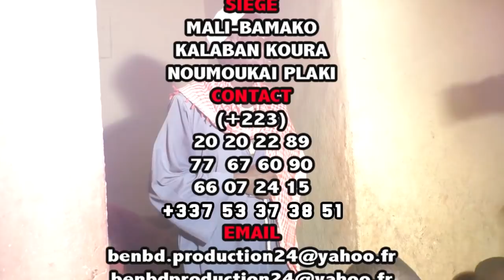SUMU DU Baptême des JUMEAUX de FALADIE PAPUS 3 par BEN BD PROD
SUMU DU Baptême des JUMEAUX de FALADIE  PAPUS 3 DE MR ALIOU COULIBALY DIT FALADIE SOMA PAPUS COUVERTURE FAIT PAR BEN BD PRODUCTION INTERNATIONALE: CONTACTE 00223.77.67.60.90 ou 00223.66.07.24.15